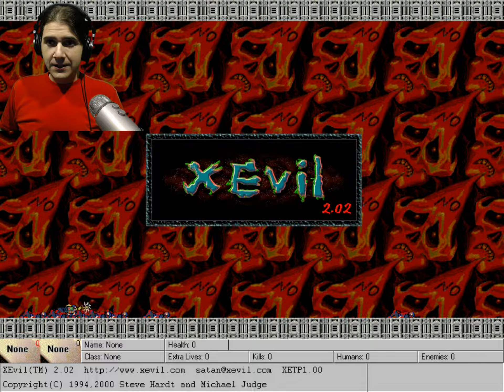Hell is a Crazy Place | XEvil Attempt 1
Hell is a crazy and dangerous place.

XEvil is a free software side-scrolling video game developed by Steve Hardt while he was in high school and during his time at M.I.T.